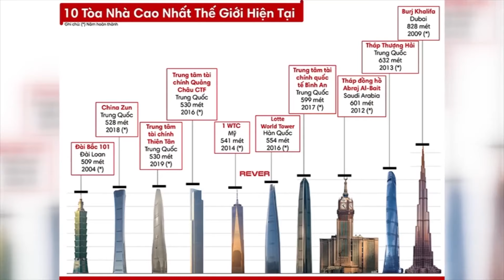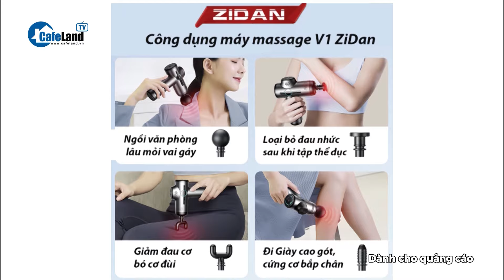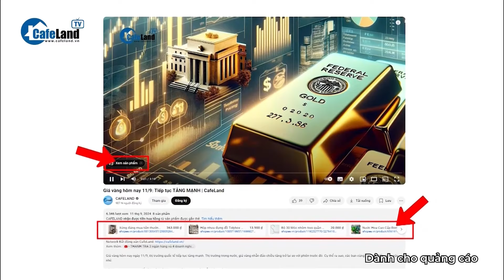Những TÒA NHÀ CAO NHẤT Việt Nam thuộc về các ông lớn nào? | CafeLand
Landmark 81, Landmark 72, Lotte Center Hà Nội, Bitexco Financial Tower hay Vietcombank Tower thuộc sở hữu của các doanh nghiệp lớn trong nước và nước ngoài. Vậy đó là doanh nghiệp nào, các bạn cùng theo dõi tiếp video này để cùng biết nhé.